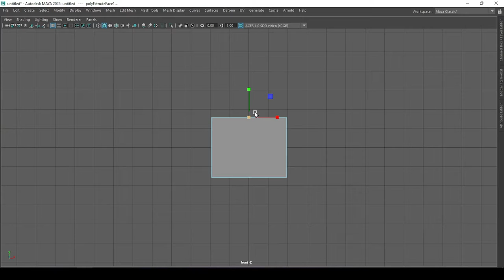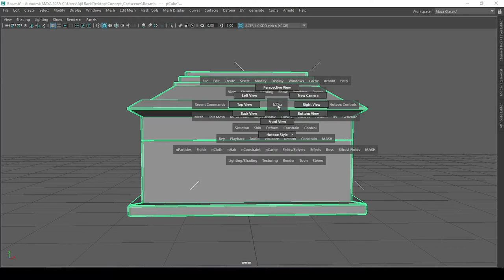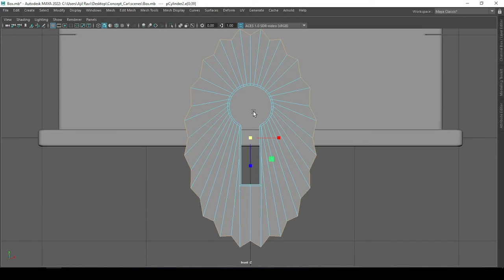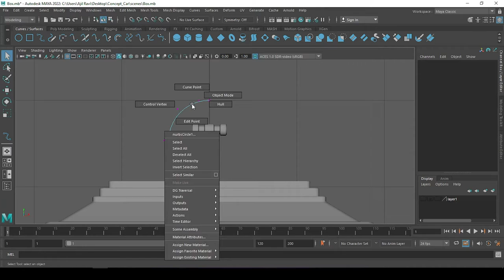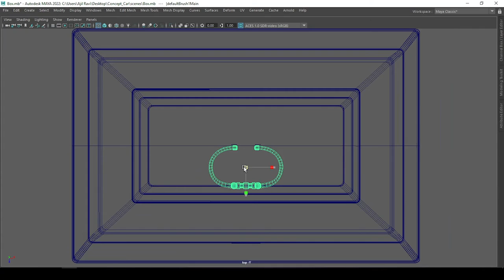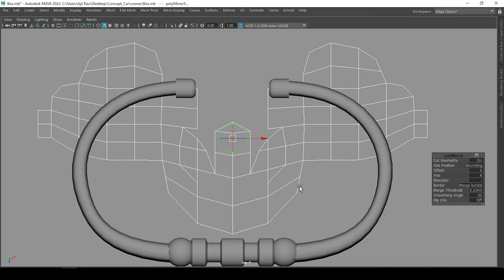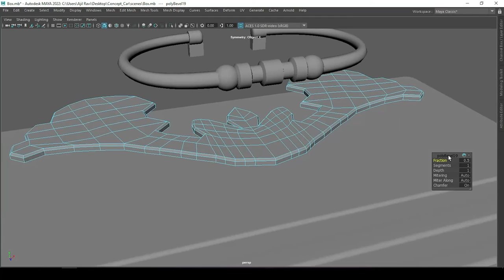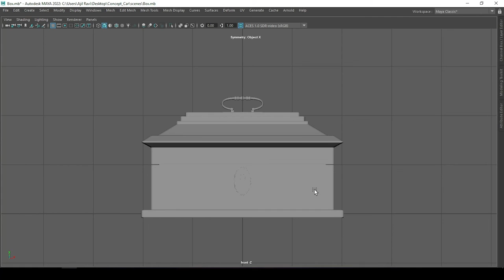Simple Box modeling in Maya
Hi...
 My name is Ajil Ravi. I am an ordinary man who enjoys movies, games and the art of vfx. Professionally, I am a Visual Effects artist and 3D generalist. I really like CGI and modeling is my passion. Autodesk Maya and blender is my favorite tool.